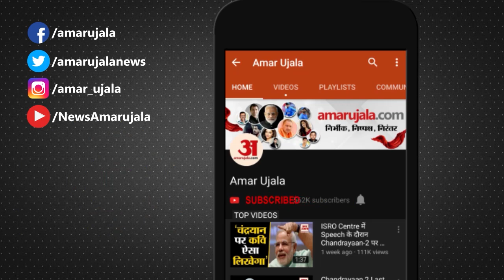15 May को खोले जाएंगे Badrinath Dham के कपाट, Chamoli जिला प्रशासन ने की पूरी तैयारी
आगामी 15 May को Badrinath Dham के कपाट विधि विधान के साथ खोले जाएंगे। इस बार Badrinath Dham के मुख्य पुजारी समेत मंदिर से जुड़े 28 लोग ही भगवान बदरीनाथ की अखंड ज्योति के दर्शन कर सकेंगे।